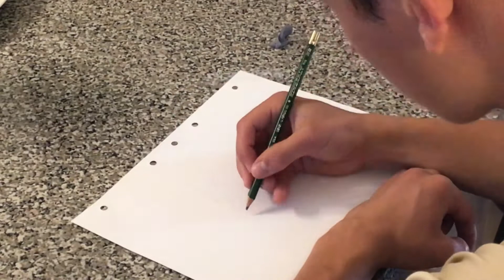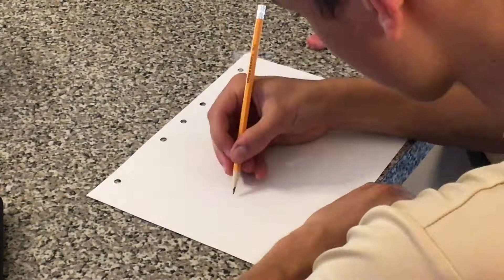Can you guess the footballer i'm drawing? (Game)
In this video, I drew 3 well known pro soccer players. As you watch the time lapse of me drawing these footballers, see if u can guess who it is! See ya 👋